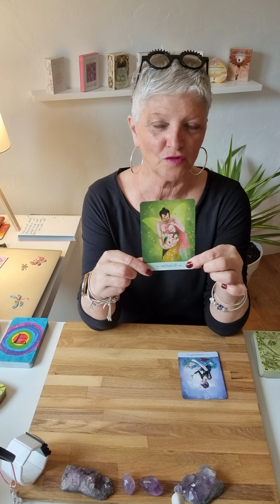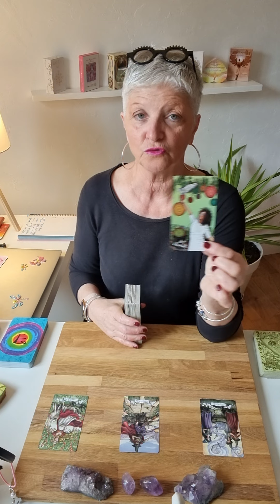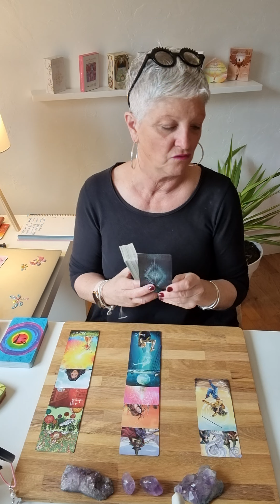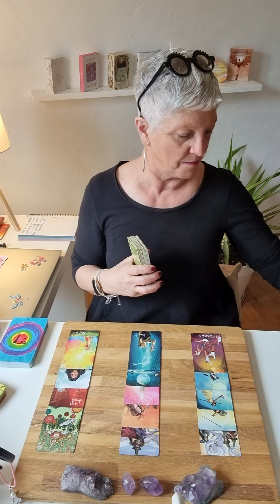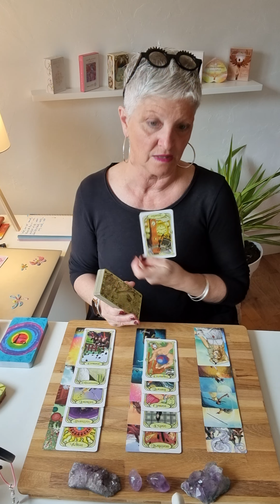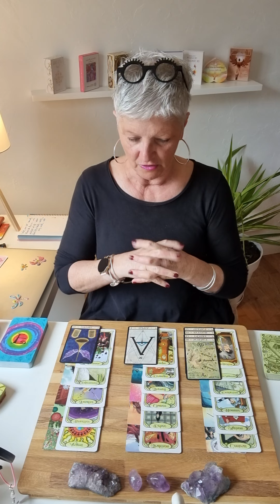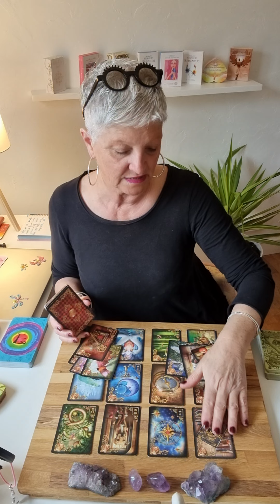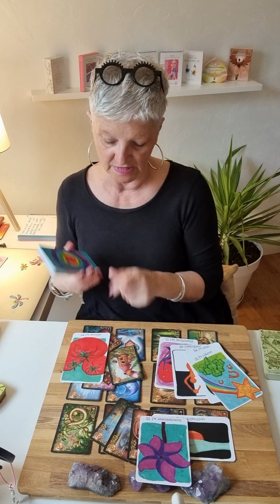cancer ♋️ mars 2022..Et si cetait ton mois ? 😉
Voici les guidances générales du mois de Mars 2022.. 🔮

Chaleureusement 🙏